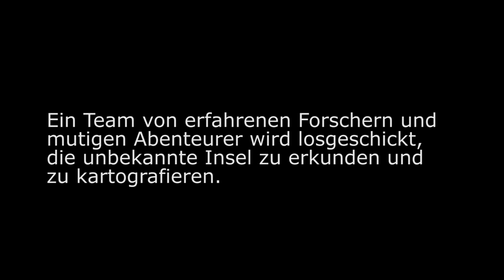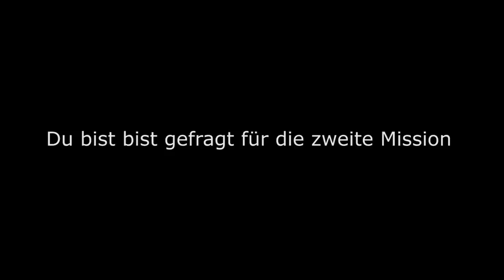Sola 2014 Expedition ins Unbekannte (Trailer) Jungscharen: Schlaate, GäLöOh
Kamera: Johannes Furrer, Noah Näf
Regie und Drehbuch: Maurice Huber
Schauspieler: Lisa Näf, Sebastian Ebi, Andi Furrer, Tobias Wehrli,         Quirin Huber, Maurice Huber

Music: Mission: Impossible Ghost Protocol Soundtrack - Moreau Trouble Than She's Worth
Celldweller: Ursa Minor( Non atomic mix)